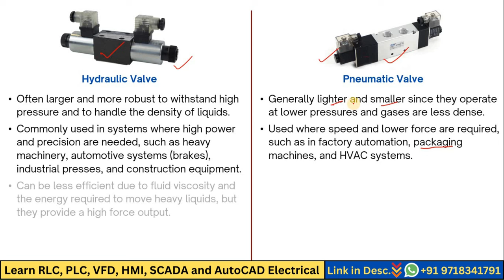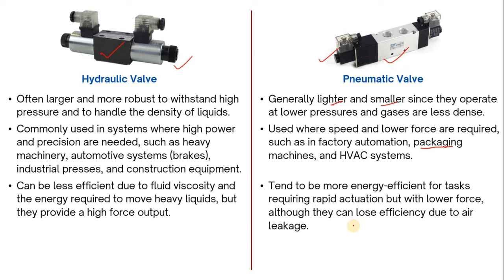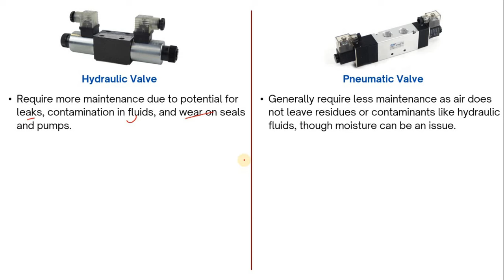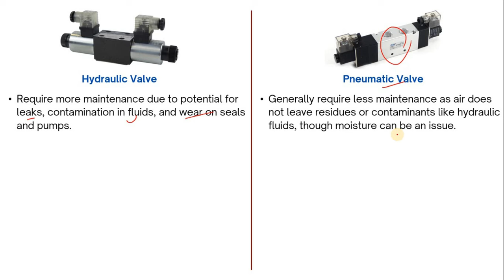Hydraulic vs Pneumatic Solenoid Valves in Hindi | Key Differences Explained- Learn EEE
क्या आप जानना चाहते हैं कि हाइड्रोलिक और न्यूमैटिक सोलनॉइड वाल्व में क्या अंतर है? इस वीडियो में हम आपको इन दोनों महत्वपूर्ण उपकरणों के बारे में विस्तार से बताएंगे, जो औद्योगिक ऑटोमेशन में उपयोग होते हैं। जानें कि हाइड्रोलिक सोलनॉइड वाल्व उच्च-दबाव प्रणालियों में कैसे उपयोग होते हैं, जबकि न्यूमैटिक सोलनॉइड वाल्व हवा और गैस नियंत्रण के लिए अधिक उपयुक्त होते हैं। चाहे आप छात्र हों, इंजीनियर हों, या तकनीशियन, यह वीडियो आपको इनके उपयोग, फायदे, और किन स्थितियों में कौन सा वाल्व उपयोग करना चाहिए, ये समझने में मदद करेगा।

Join Electrical Automation Courses in Hindi (RLC, PLC, VFD, HMI, SCADA, AutoCAD Electrical and Eplan Electric P8 2022):

Electrical Automation Interview Q&A Book in Hindi-
Electrical Automation Interview Q&A Book in English-

Basic Electrical & Electronics Book in Hindi